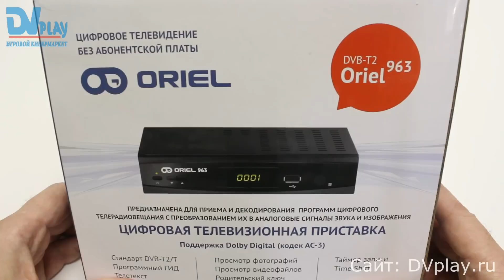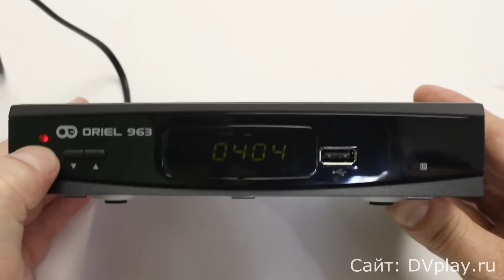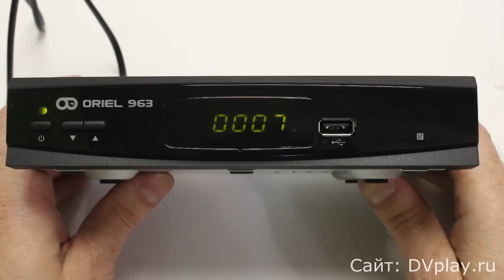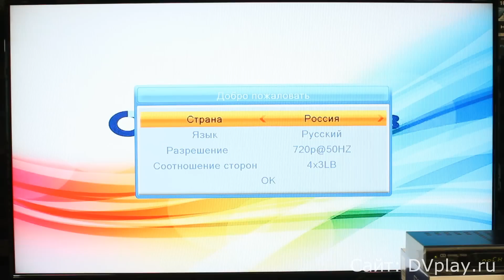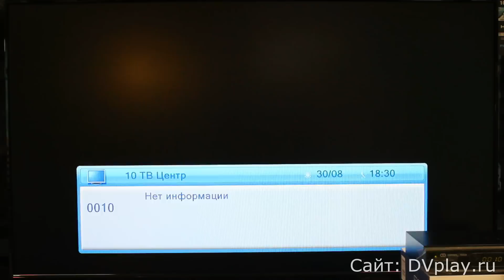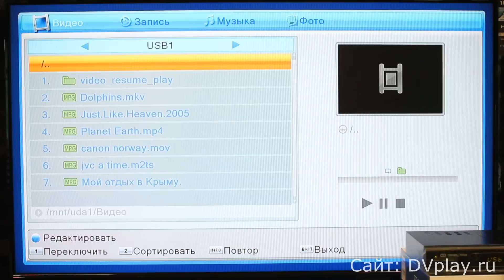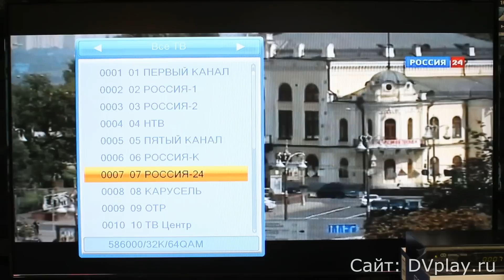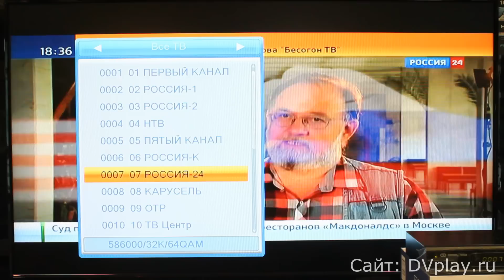Oriel 963 - обзор DVB-T2 ресивера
Обзор цифровой ТВ приставки Oriel 963.
DVB-T2 приставка (ресивер) Oriel 963
Стандарт DVB-T2/T
Программный ГИД
Телетекст
Таймер записи
Time Shift
Родительский ключ
Просмотр фотографий
Просмотр видеофайлов
USB 2.0 с поддержкой записи
Металлический корпус
Дисплей на лицевой панели
Поддержка DOLBY DIGITAL
Характеристики
Поддерживаемые стандарты DVB-T2/T(EN 302755/EN 300744)
Демодулятор SONY CXD2837
Модуляция QPSK/16QAM/64QAM/256QAM
Защитный интервал
1/4, 1/8, 1/16, 1/32, 1/128, 19/128, 19/256
FEC
1/2, 3/5, 2/3, 3/4, 4/5, 5/6, 7/8
Процессор
Ali M3812
Тюнер
SONY CXD2861
1xRF антенный вход (IEC-TYPE, IEC169-2 female)
1xRF антенный выход (IEC-TYPE, IEC169-2 male)
Диапазон частот: 174-230МГц(VHF)470-862 МГц(UNF)
Уровень сигнала: -15~-70 dBm
Видео декодер
MPEG-2 MP@HL, AVC/H.264 HP@L4.1,
MPEG4 ASP Supported
Аудио декодер AAC/AC3/PCM
Формат изображения 4:3, 16:9, Auto
Видеовыходы HDMI, Композитный, SCART
Аудиовыходы Стереофонический, Coaxial
Порт USB USB 2.0
Питание 100-240 В, 50/60 Гц